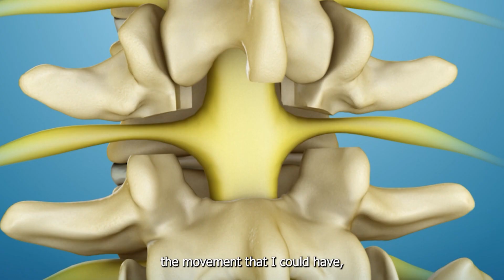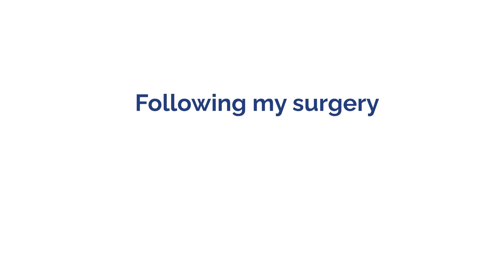Premia Spine TOPS™ System Review | Virginia Flowers - Patient Testimonial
In this patient testimonial, we are proud to share the inspiring journey of Virginia Flowers, a devoted mother whose life was transformed by our innovative TOPS™ System.

Virginia's challenges began after the birth of her fourth child in her 30s when she started experiencing debilitating back pain. She embarked on an online quest to find a solution, which led her to discover Premia Spine.

Virginia recounts her emotional journey in this testimonial, sharing the trials she faced before her treatment and the relief she found with the TOPS™ System. Despite her doctor mentioning fusion as an option, she knew it would restrict her movement. Loving to dance, this was something she couldn't afford.

Virginia's choice of the TOPS™ System – a mechanical implant device that stabilizes and reestablishes a controlled range of movement in the lumbar spine – proved her lifesaver. This unique solution offered her a pain-free existence without compromising her mobility, a combination she calls a 'miracle.'

Now completely pain-free, Virginia shares her gratitude and joy, offering hope to those suffering from similar conditions. Her story is a testament to the immediate and sustained relief that the TOPS™ System can provide for back and leg pain patients.

If you or a loved one are grappling with debilitating back pain and are seeking a solution that offers both stability and mobility,

Premia Spine TOPS™ System - How Does it Work?

The TOPS™ System is an alternative to traditional fusion surgery for patients suffering from moderate to severe lumbar spinal stenosis, with or without spondylolisthesis. The TOPS™ System is a mechanical device that is housed between two titanium plates, which allows axial rotation, lateral bending, extension, and flexion. The implant facilitates bending, straightening, and twisting movements at the affected segment of the spine while blocking excessive posterior and anterior sagittal translation.